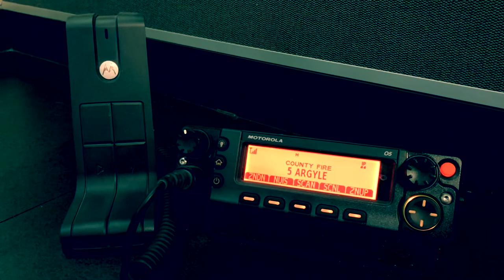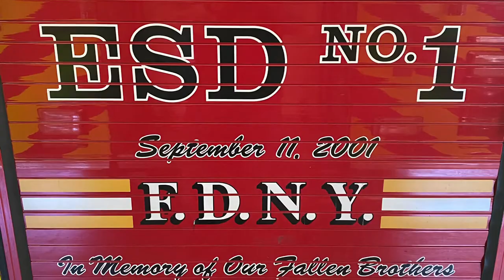Argyle Fire - 2020 in review